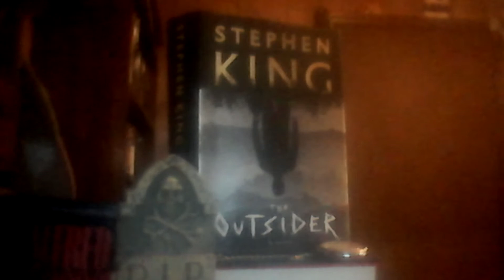Stephen King's The Outsider Book Review